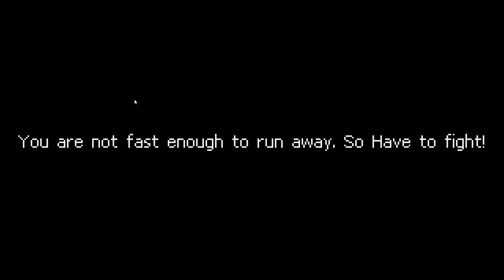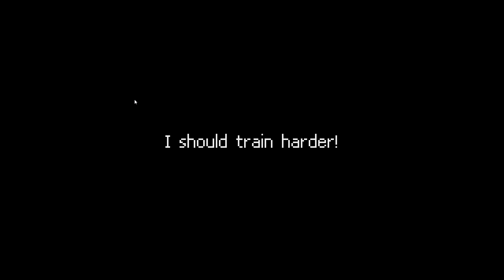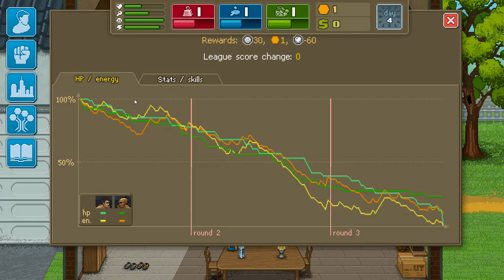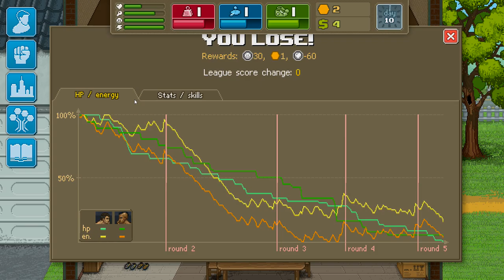VHS Story FR HD : Découverte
Petit let's play présentation sur VHS Story un petit jeu indépendant de gestion de vie d'un combattant digne des plus grands films d'arts martiaux. (Bloodsport, Kickboxer, Rocky,. et j'en passe)

On incarne un héros qui va devoir se faire un nom dans le monde des combats a mains nus en s’entraînant dur et en travaillant pour manger.

Gestion de Faim, Humeur, Sommeil, Vie